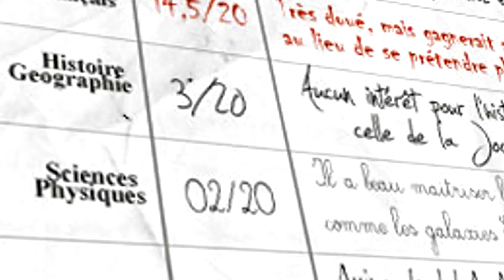LES BULLETINS SCOLAIRES DES ÉLÈVES LES PLUS DRÔLES !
LES PIRES BULLETINS SCOLAIRES DES ÉLÈVES !
QUAND LES PROFS SE FOUTENT DE VOTRE GUEULE..